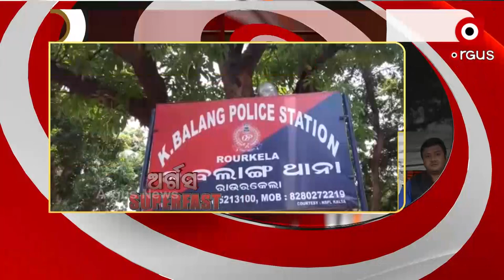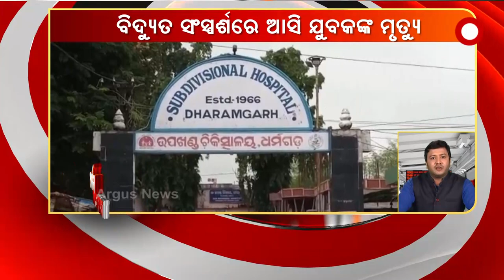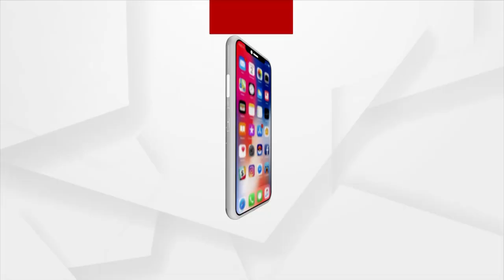ARGUS SUPERFAST | 27th September | ArgusNews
ARGUS SUPERFAST

ମନ କି ବାତରେ କଳାହାଣ୍ଡିର କଥା କହିଲେ ପ୍ରଧାନମନ୍ତ୍ରୀ ନରେନ୍ଦ୍ର ମୋଦି
ଆଜିଠୁ ଆରମ୍ଭ ହେବ ଆୟୁଷ୍ମାନ ଭାରତ ଡିଜିଟାଲ ମିଶନ
ଆଜି ପିପିଲି ପ୍ରଚାରର ଶେଷ ଦିନ
ନୂଆ ସଂସଦ ଭବନ ବୁଲି ଦେଖିଲେ ପ୍ରଧାନମନ୍ତ୍ରୀ
ବିଜେପି କର୍ମୀଙ୍କ ଉପରେ ଆକ୍ରମଣ ଅଭିଯୋଗ